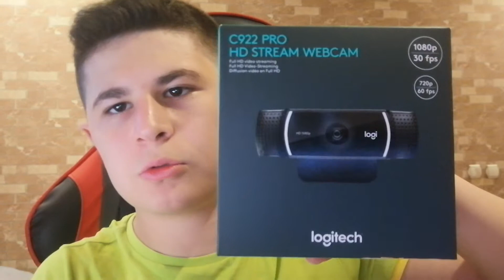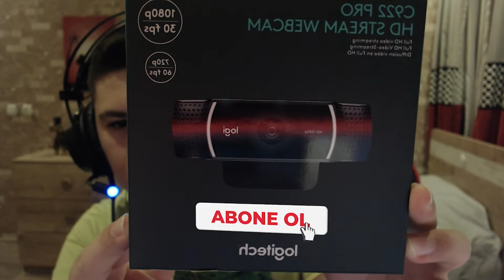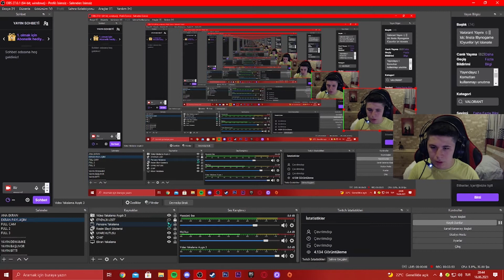Logitech C922 Pro HD Stream webcam (Detaylı inceleme)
Hepinize Merhaba arkadaşlar bu videomda Logitech C922 Pro stream web cam ini inceledik umarım bu video işinize yaramıştır hepinize
 iyi seyirler (: